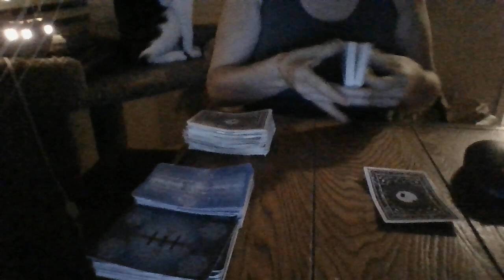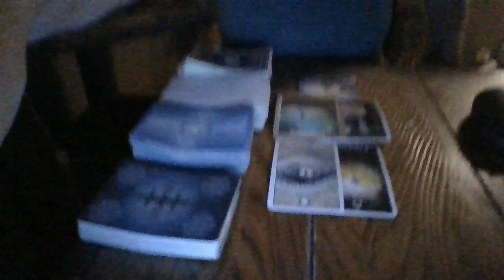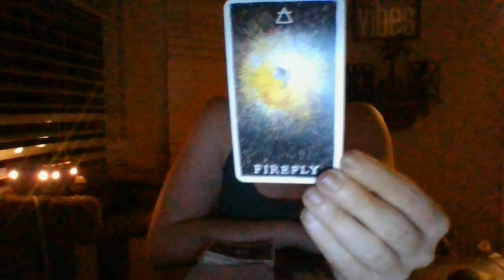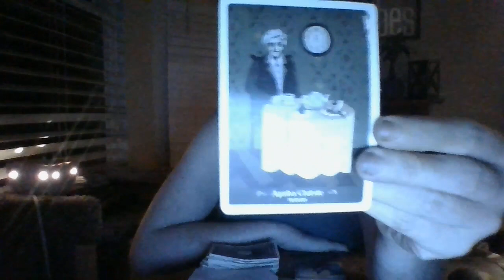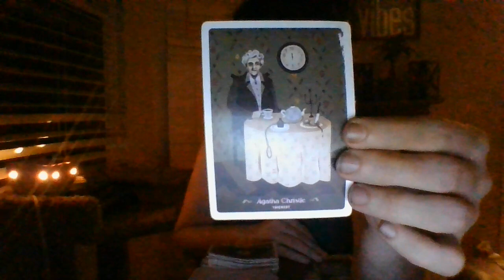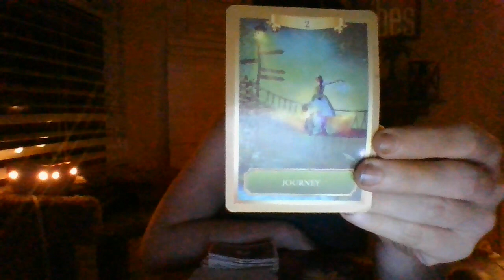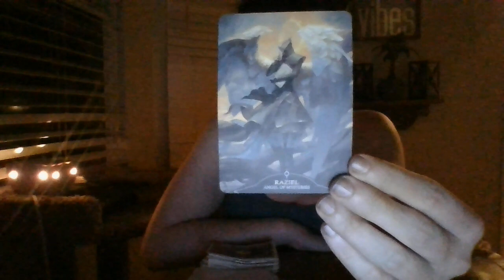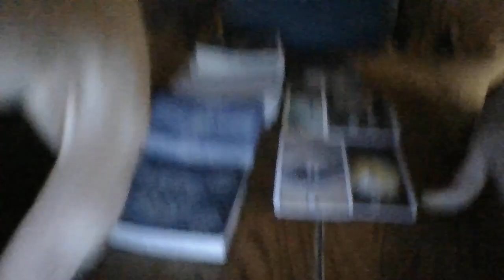5/22- GEMINI- "TRUTH'S HIDDEN"